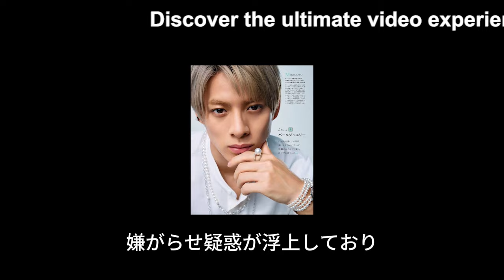【平野紫耀】King & Princeの"ichiban"披露に煽り立つ論争、平野紫耀への嫌がらせ疑惑も浮上